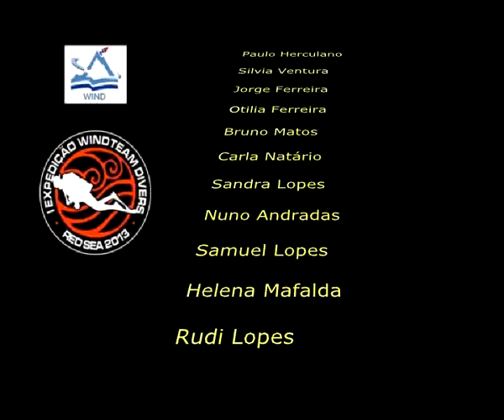Jackson Reef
Mar Vermelho _ Fev 2013